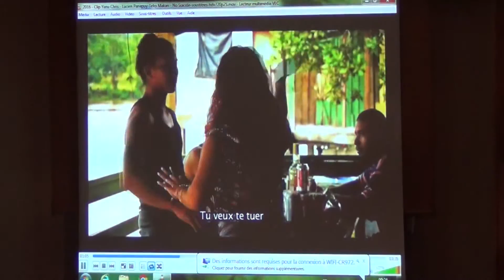CTM_J+7_Semaine du 23 au 27 janvier 2017